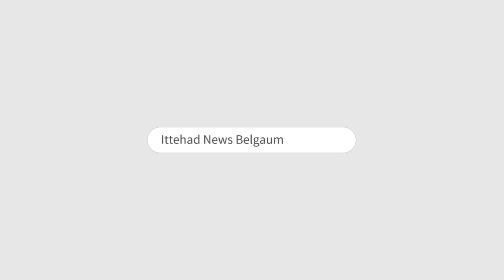ITTEHAD NEWS | BELGAUM | FARMERS PROTEST AGAINST CONSTRUCTION OF RING ROAD IN BELGAUM.